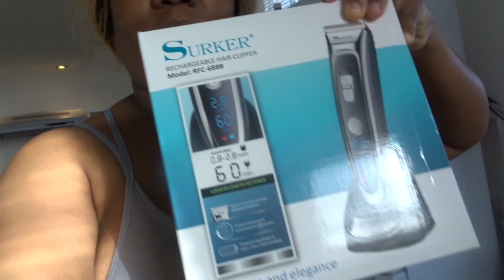UK VLOG CUTTING MY MIXED RACE SON HAIR INTO A MOHAWK